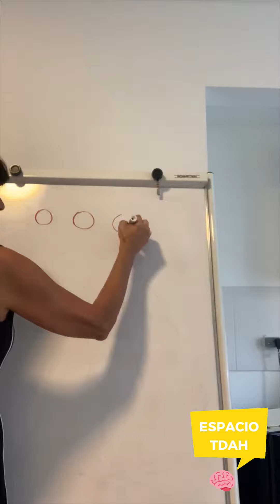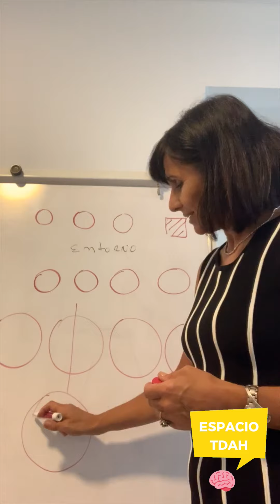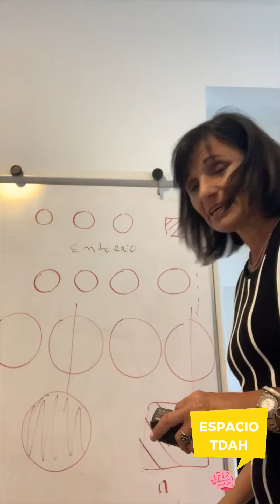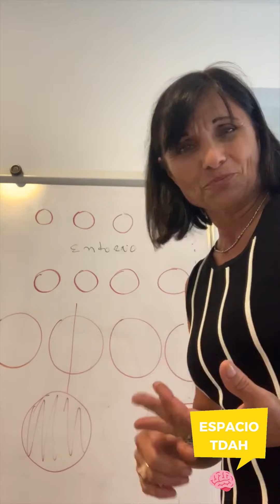TDAH: ¿Somos diferentes?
Dra Norma Echavarria